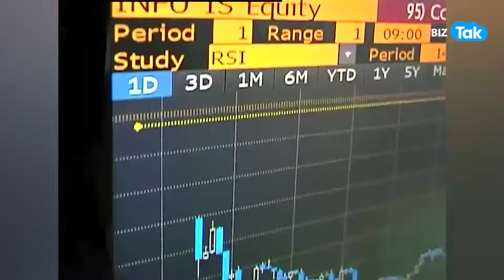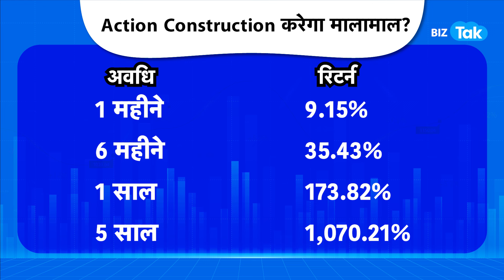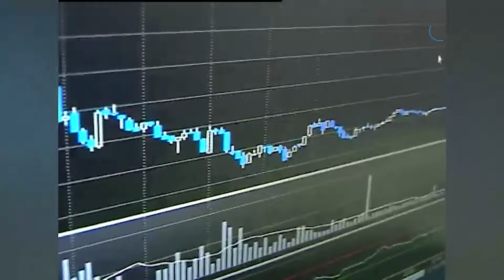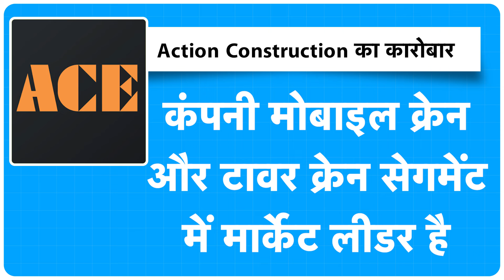Share Market | बाज़ार फिर चौंकाएगा, तोड़ेगा सारे रिकॉर्ड? | BIZ Tak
बाज़ार फिर चौंकाएगा, तोड़ेगा सारे रिकॉर्ड? | BIZ Tak

BizTak Premium ज्वाइन करने के लिए क्लिक करें .